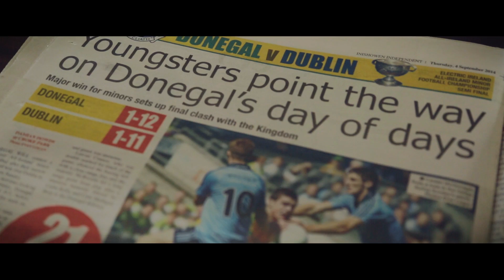Kerry and Donegal Minors on the Electric Ireland Minor Football Championship Final this Sunday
Anticipation looms ahead of the Electric Ireland GAA Minor Football Championship Final! Kerry take on Donegal in Croke Park Sunday 21st September!